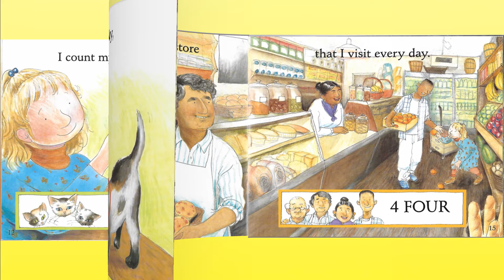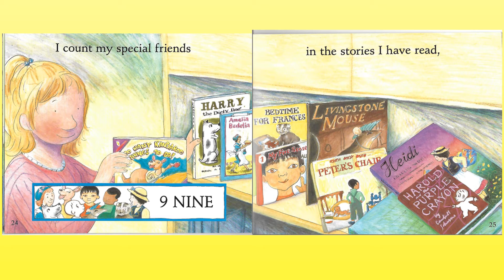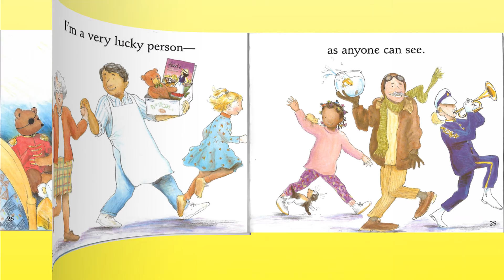Every Buddy Counts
A young girl counts things she finds from 1-10!  This book is part of the MathStart collection of books. Written by Stuart J. Murphy and illustrated by Fiona Dunbar